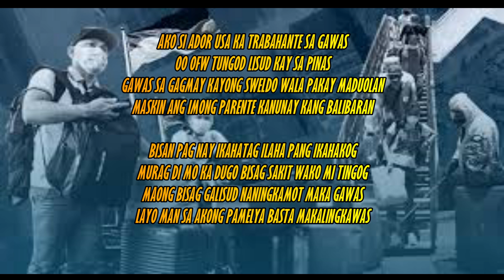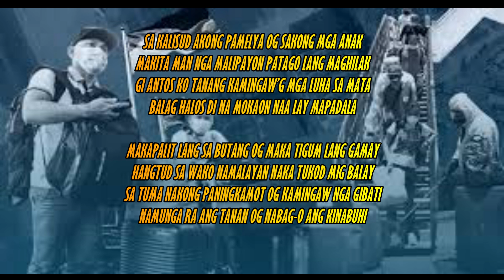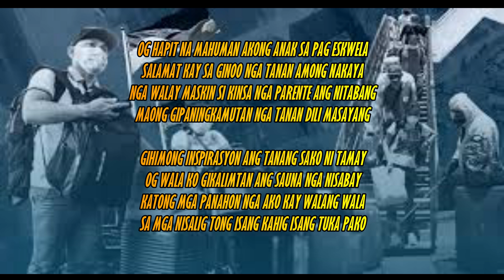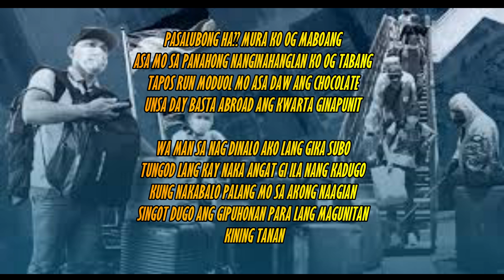ABROAD - KHRITIKO (Prod. Vino Ramaldo).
KHRITIKO RECORDZ
BROWN CRETICS
(Prod. Vino Ramaldo).